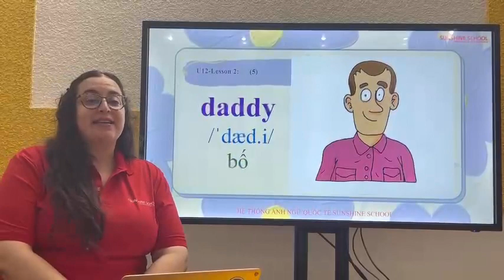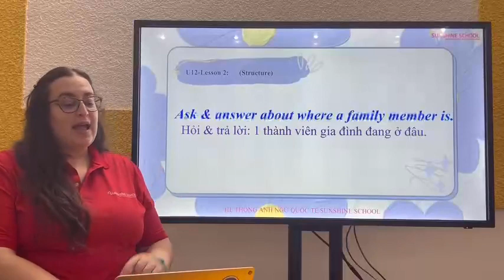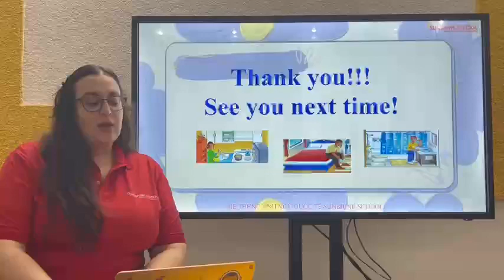SG1_Unit 12_Lesson 2 (ss87)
SG1_Unit 12_Lesson 2